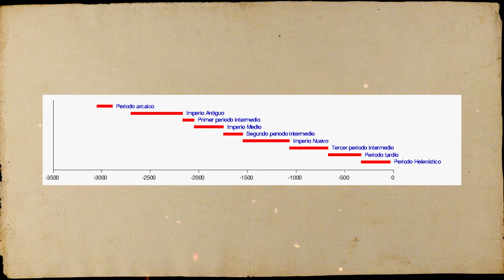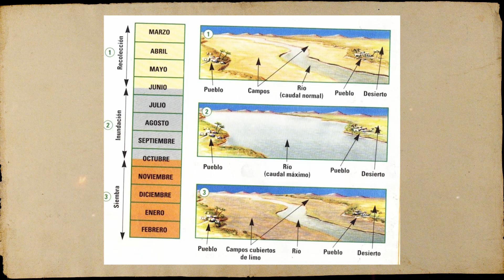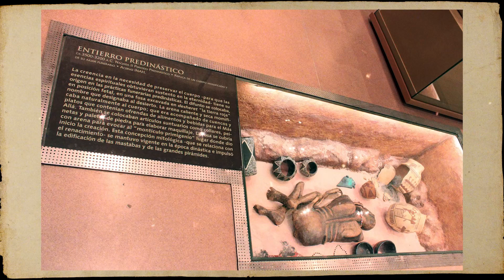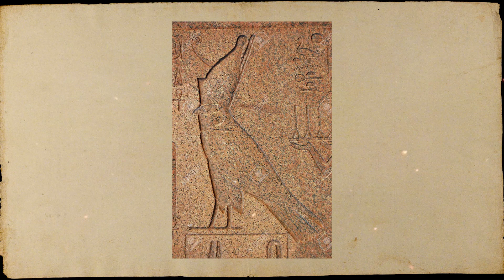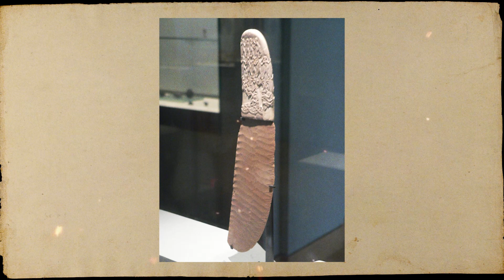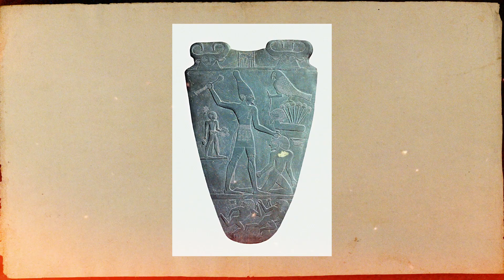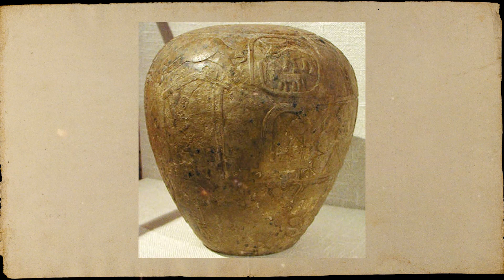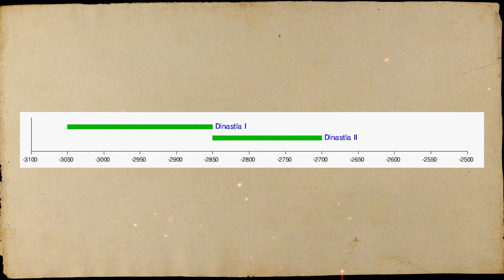Periodo Predinástico - Viaje por el Milenario Egipto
En esta fascinante conferencia de la serie Viaje por el Milenario Egipto, la destacada historiadora Anastassia Espinel Souares nos lleva de viaje por el Periodo Predinástico de Egipto, que abarca desde el año 4000 a.C. hasta el 3100 a.C., antes de la unificación del país bajo el reinado de Narmer. En este período, el Valle del Nilo estaba dividido en numerosos nomos o provincias, con el Alto Egipto (con capital en Hieracómpolis) y el Bajo Egipto (con capital en Per-Uadjet) como potencias dominantes. Se nos presentan las características de la vida en las aldeas del Nilo, su agricultura dependiente de las crecidas del río, su cultura y sus prácticas funerarias, que ya apuntaban a una forma de momificación natural. La unificación del país se atribuye a Narmer, quien, tras derrotar al rey del Bajo Egipto, se coronó como faraón con la doble corona que simbolizaba la unión del Alto y Bajo Egipto. Se habla de las dinastías cero y la dinastía I, con reyes como Narmer y su sucesor, Jor-Ajá, cuyo reinado marcó el comienzo del Imperio Antiguo. Se mencionan hallazgos importantes como la Paleta de Narmer, que conmemora la victoria de Narmer y la unificación del país, y la Piedra de Palermo, que contiene listas dinásticas de los faraones desde Narmer hasta la dinastía V. Finalmente, se nos introduce al Periodo Protodinástico y al Periodo Tinita, culminando con el inicio del Imperio Antiguo y la construcción de la nueva capital, Menfis.